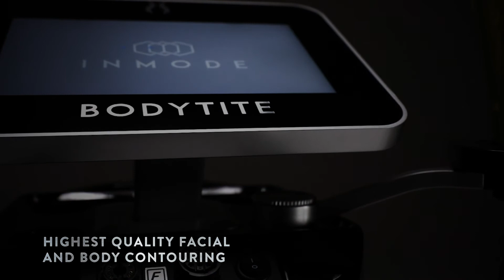BodyTite Workstation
Meet BodyTite Pro, our minimally invasive RF body contouring device.